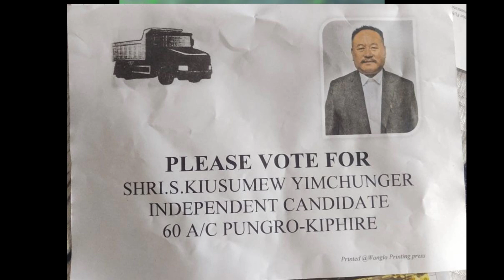hands# togather#unbreakable#hadosati#songcover#hindi# by Elizabeth@most cut girl#fomest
Hanso T official @hansotoffical9536 @Joined hands# togather#unbreakable#hadosati#songcover#hindi# by Elizabeth@most cut girl#fomest